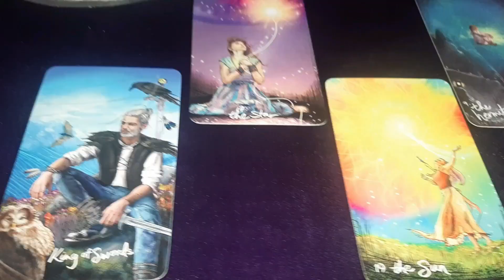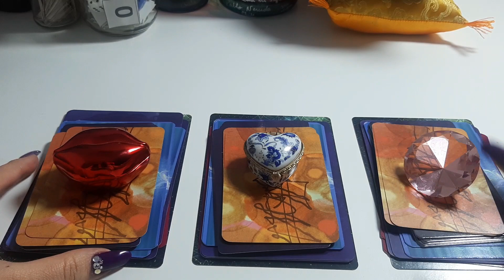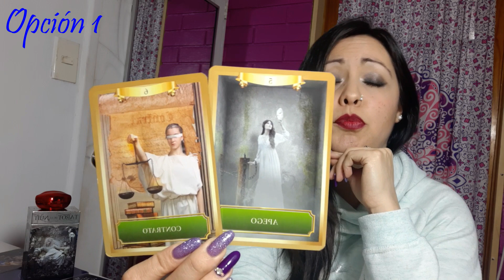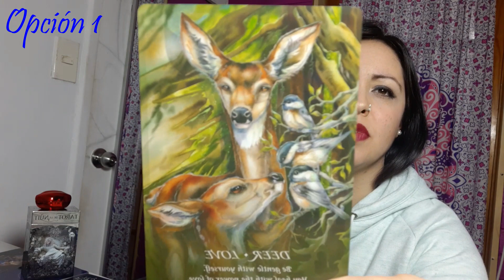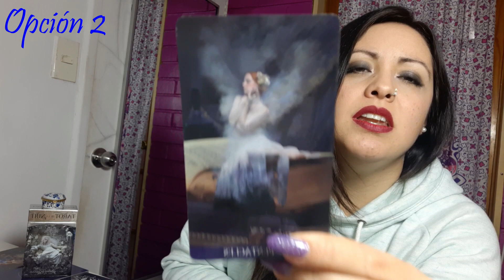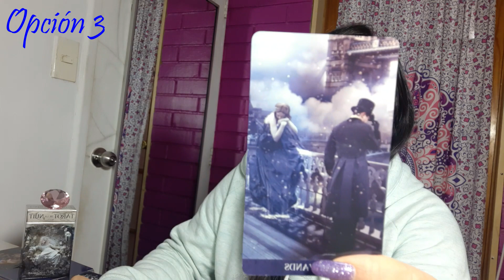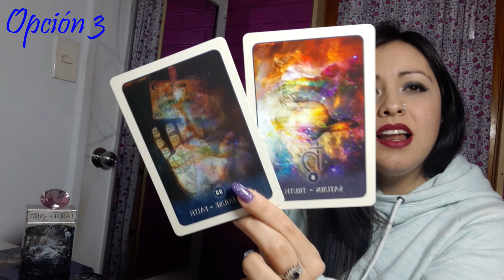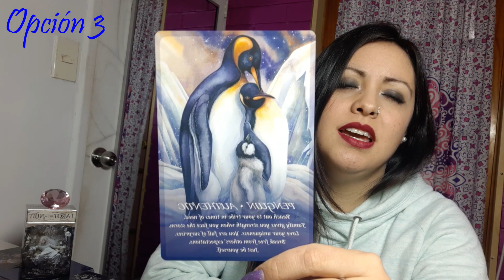¿CÓMO ME VE MI PERSONA ESPECIAL? ❤ Tarot Interactivo | Nadia Falak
♡ Hola Habibis!
Hoy traigo otro Tarot Interactivo del AMOR. Espero que lo disfruten!
Si quieren una lectura personalizada escríbanme y agenden una horita conmigo... Besos Morados! ❤